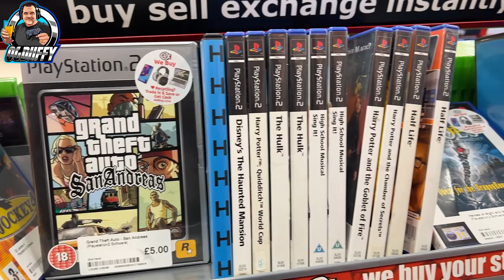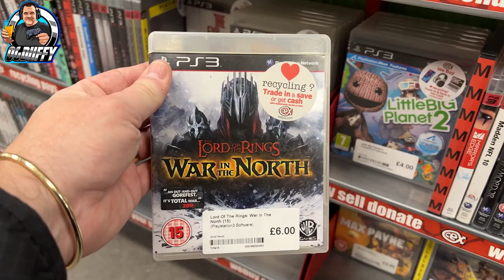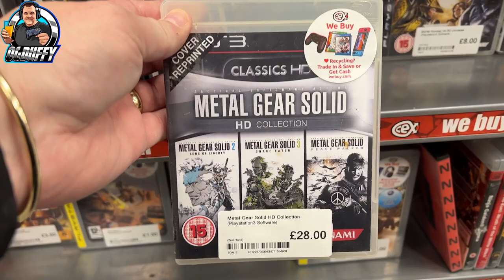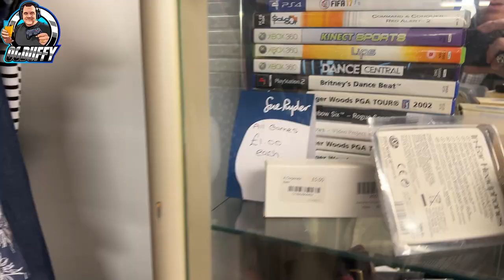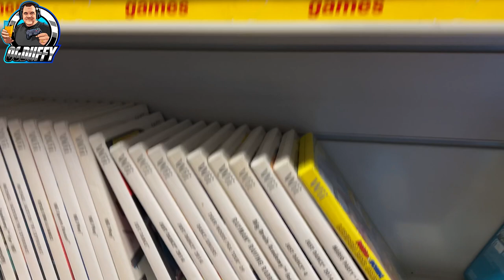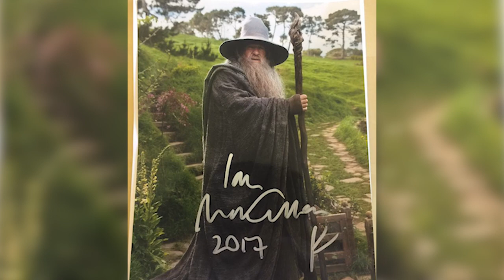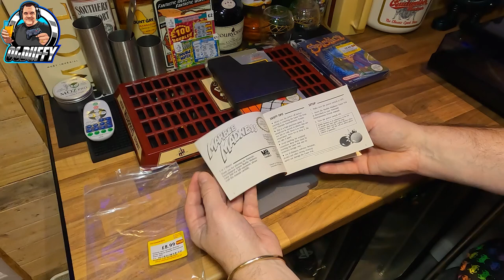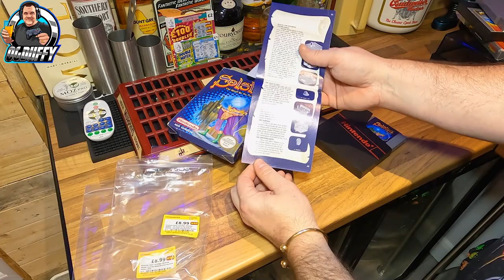Epic Retro Game Hunt: Unboxing Retro Game Finds - CEX - Cash Converters - Chatham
Welcome to my latest retro game hunting adventure! This time, we're exploring the wonderful world of CEX and Cash Converters in Chatham, on the hunt for some awesome retro game finds. From classic consoles to rare and hard-to-find retro games, I never know what treasures I will discover in these stores. Follow me as I scour the shelves and see what awesome retro games I come across.

Chatham in Kent has always been good for my retro game hunts and this time it come up trumps with some amazing finds mainly for the CEX store and Cash Convertors, in between I visit a few charity shops to see if I can find any retro video game titles.

Here in the UK, I call these game hunts but in the US it's known as thrifting and game thrifting as the stores in the US are called thrift stores.

So sit back and join OGDuffy as we visit Chatham in Kent in this retro video game hunt featuring some great retro game finds from the local charity shops, CEX and Cash Converters.

Chatham December 2022